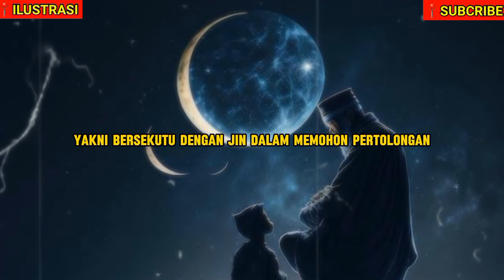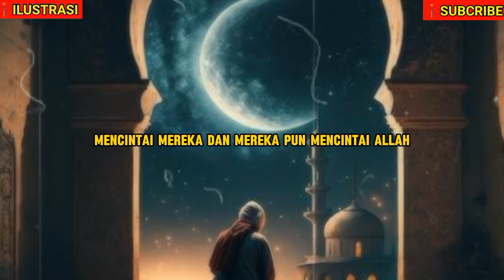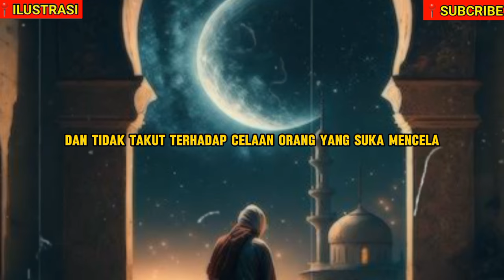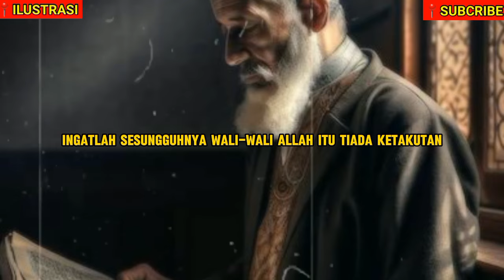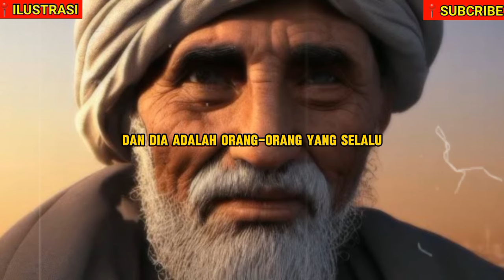CIRI WALI ALLAH DIZAMAN INI ❗️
Isi vidio juga membahas tentang,
Siapa saja wali wali Allah?
Apa ciri ciri wali Allah?
Kenapa wali Allah disembunyikan?
Siapakah wali Allah yang paling utama?
10 sifat Wali Allah
Wali Allah rumaysho
ciri-ciri wali allah yang tersembunyi
Siapa saja Wali Allah di Indonesia
Wali Allah yang bersembunyi
Siapakah Wali Allah zaman sekarang